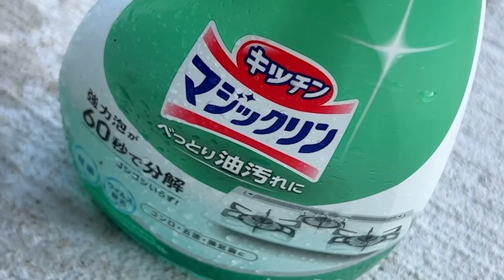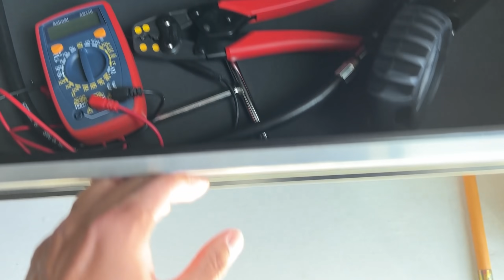半年前にレストアしたばかりのドゥカティにトラブルが発生しました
旧車(イタ車)の洗礼とでも言うのでしょうか...
やはりトラブル発生！でもトラブルも楽しんじゃいましょう！

☆ヲカ装備☆

・ジャケット【★最高のクオリティ】
クシタニ　K-0681ZM スクリプトメッシュジャケット